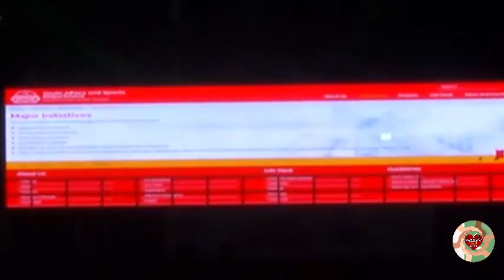Opening Ceremony First Quaid-e-Azam Open Inter-Division Sports Championship I Sports Board Punjab